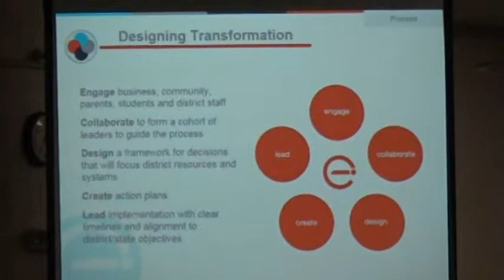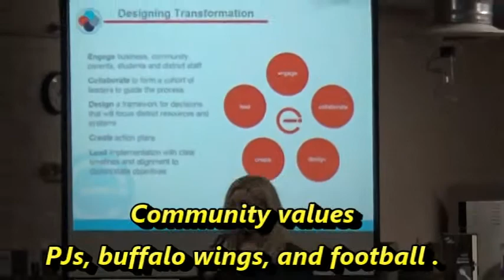Enid teach thyself 10 final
Part 10, final segment of the Enid Public Schools "summit"